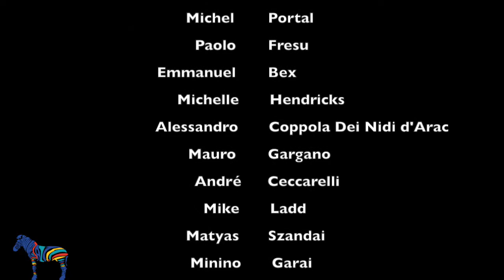Nico Morelli Jazz pour Amatrice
Le 2 décembre au soir, l’Institut culturel italien sera le théâtre d’un grand marathon musical en soutien à la reconstruction du cinéma-théâtre Giuseppe Garibaldi , monument historique d’Amatrice, qui s’est effondré lors du séisme du 24 août dernier. À l'initiative du pianiste Nico Morelli, plusieurs musiciens de jazz italiens et internationaux joueront sur la scène de l’Hôtel de Galliffet pour témoigner de leur solidarité à l’égard des victimes du séisme et afin de faire vivre à nouveau la culture à Amatrice. Parmi les artistes qui ont accepté de nous accompagner dans cette soirée : Nico Morelli et Emmanuel Bex (piano), Mauro Gargano, Matyas Szandai, Stéphane Kerecki (contrebasse), Flavio Boltro et Paolo Fresu (trompette), Michel Portal, Roberto Ottaviano (saxo), Victoria Rummler, Gegè Telesforo, Mike Ladd, Michele Hendricks et Alessandro Coppola du groupe Nidi d'Arac (voix), André Ceccarelli, Antoine Bainville et Minino Garay (batterie)...
Jazz pour Amatrice est soutenu par l’association I-Jazz,  MIDJ-Musiciens Italiens de Jazz et la Casa del Jazz, en collaboration avec Italia in Rete - réseau associatif franco-italien, Focus In et Couleurs Jazz.